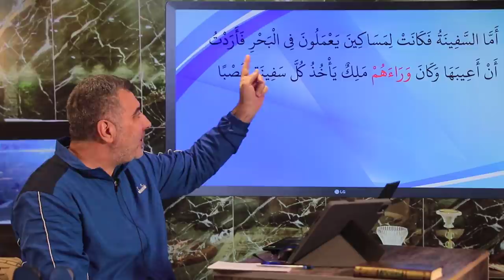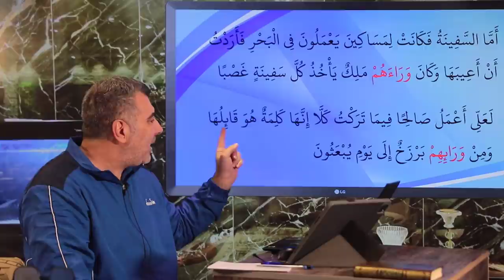لماذا قال: وراءهم ملك ولم يقل: أمامهم ملك في سورة الكهف